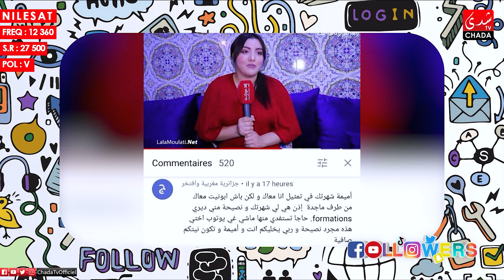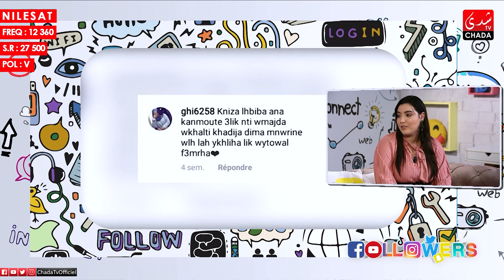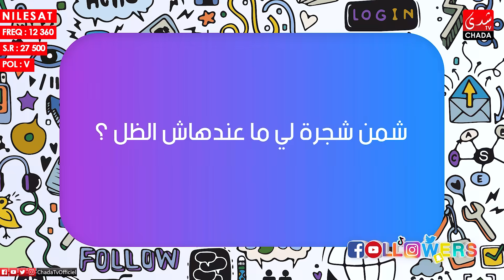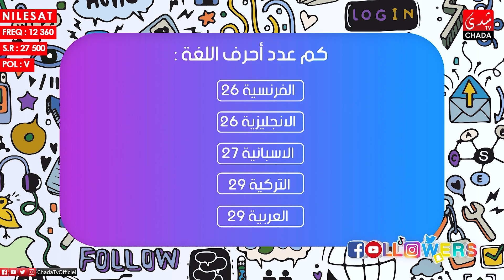Followers M3a Rabab : الحلقة الكاملة - كنزة الغماري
CHADA TV | Followers M3a Rabab : الحلقة الكاملة - كنزة الغوماري

1ère Chaîne Artistique au Maroc